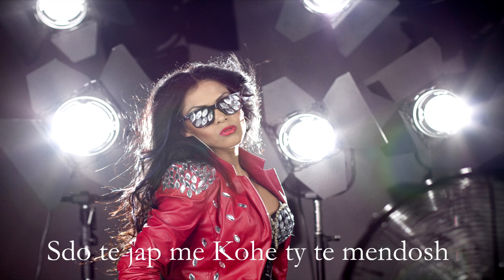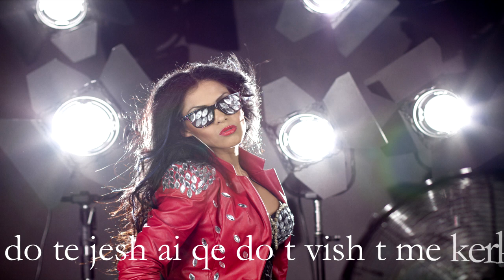Alida - Zemer e thyer (Official lyrics video) HD